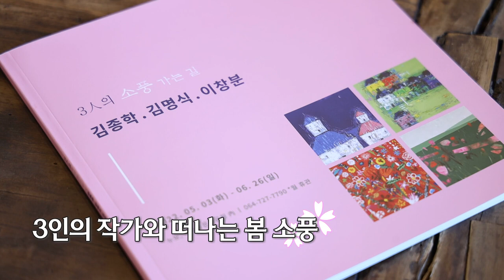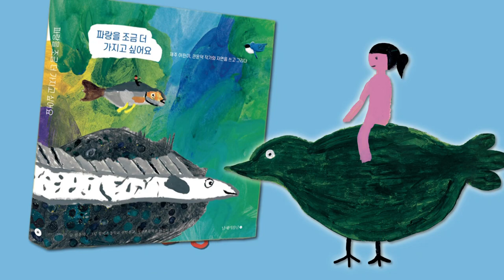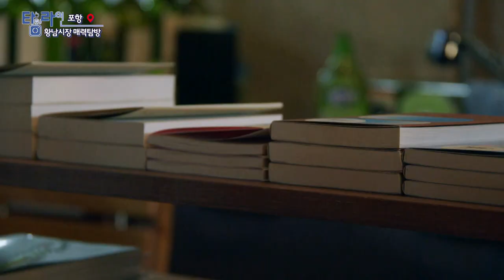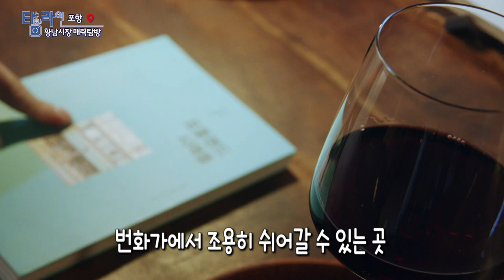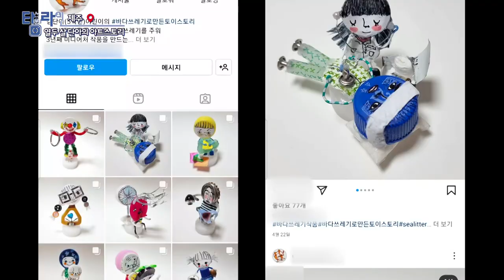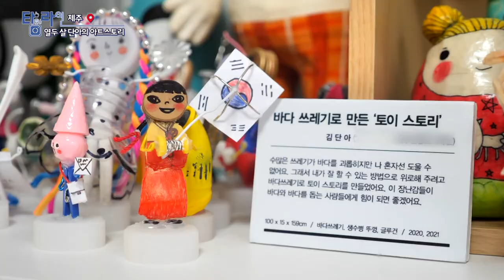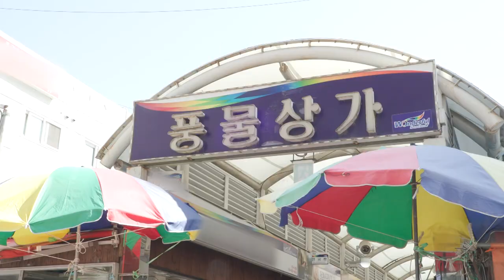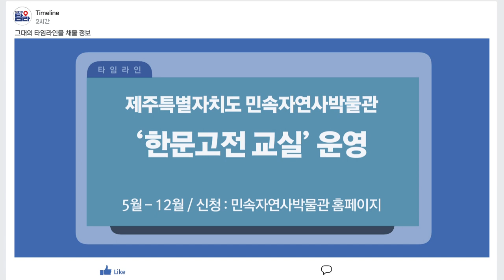[TV매거진 타임라인] 5월 5일 전체방송 다시보기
5월 5일(목) 방송

주간문화예술 - 3인의 소풍길 전시, 신간 [파랑을 조금 더 가지고 싶어요]

포항 - 황남시장 매력탐방
광주 - 핫한 운동 배워 봄
제주 - 열두 살 단아의 아트스토리
전주 - 꿀마녀의 양봉이야기
강원영동 - 구두아저씨 김경석 씨